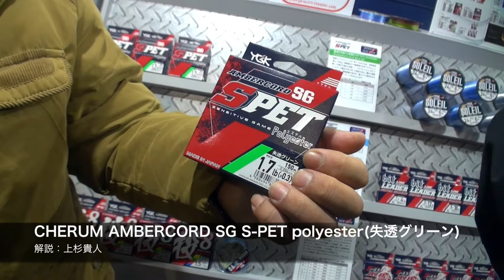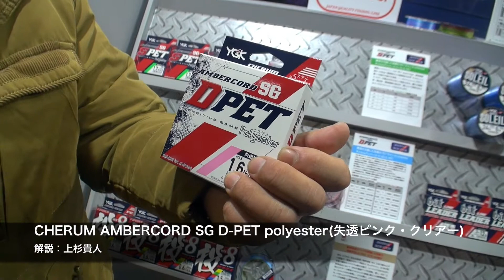YGKよつあみ・ショアゲーム新製品 CHERUM AMBERCORD SG S-PET & SG D-PET【フィッシングショーOSAKA2018】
YGKよつあみ2018新製品「CHERUM AMBERCORD SG S-PET polyester（失透グリーン）」「CHERUM AMBERCORD SG D-PET polyester（失透ピンク・クリアー）」を上杉貴人氏が解説